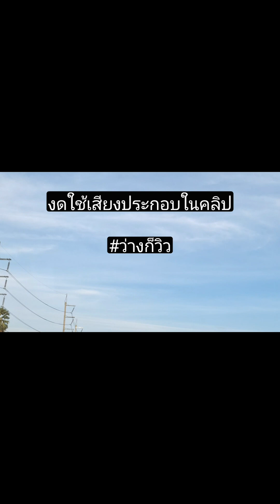มอเตอร์เวย์81 ( กาญจนบุรี - นครปฐม )